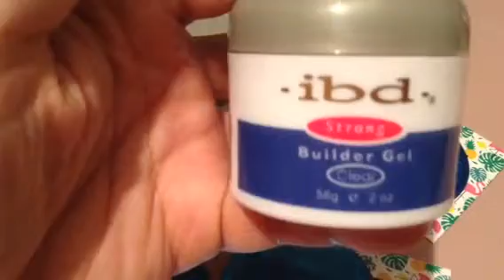Haul Time. From eBay and the 99 cent store ❤️❤️❤️❤️❤️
This is what I got from eBay and 99 cent store. Thank you everyone for watching. Gracias a todos por ver mi vídeos. Estos es lo que yo compre de los 99 centavos y eBay.